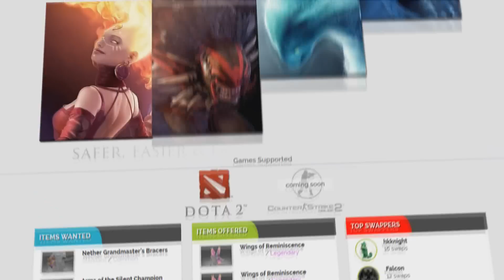Na`Vi Memories - TEAM WIPE! @The International 3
Start swapping your Dota 2 items now with SwapGaming.com!